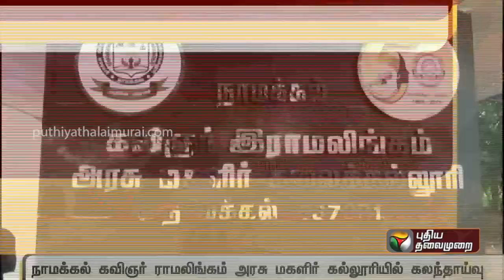நாமக்கல் கவிஞர் ராமலிங்கம் அரசு மகளிர் கல்லூரியில் கலந்தாய்வு